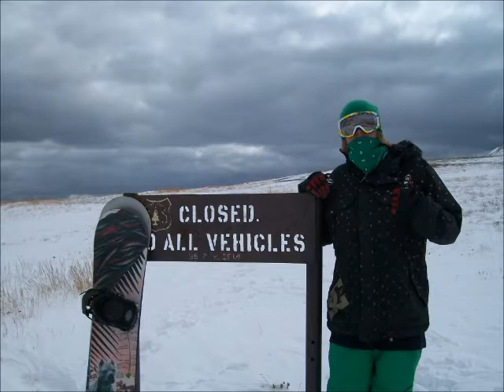WestonPass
Good ol fun time shreddin some crystals and what not up Weston